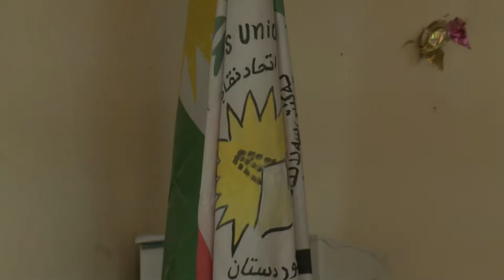sardane sandekae krekaran